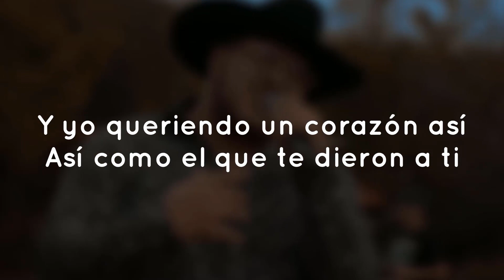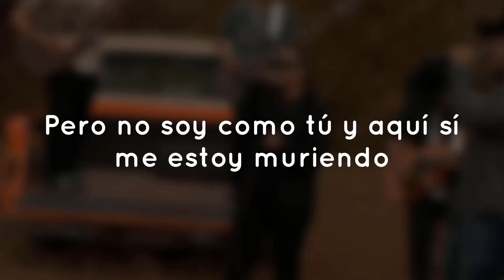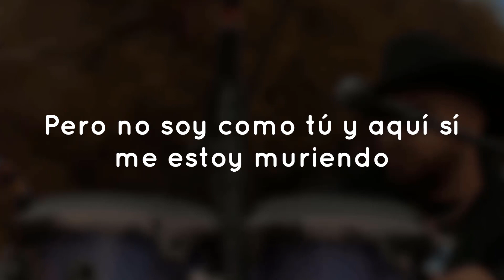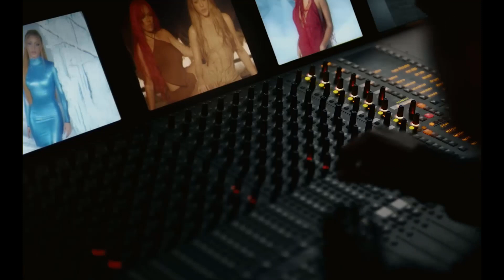Yahritza Y Su Esencia & Grupo Frontera - Frágil (Official Video) ¿Por qué no tengo un corazón así?